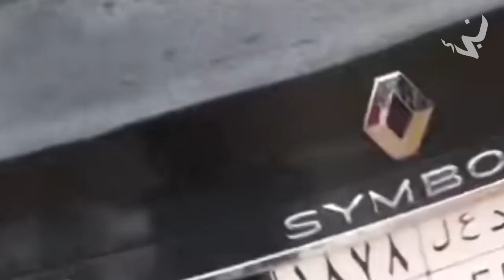السعودية سيول جدة الأن شاهدوكيف اصبحت اليوم الجمعه بعدالسيول طول الليل دمارشامل